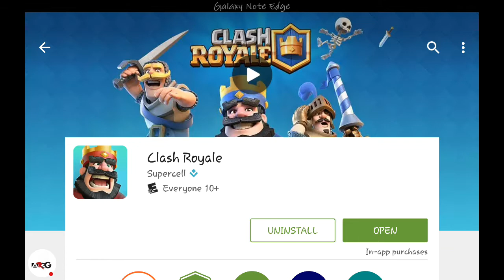Wolf boy 103 shout out🅰R3G